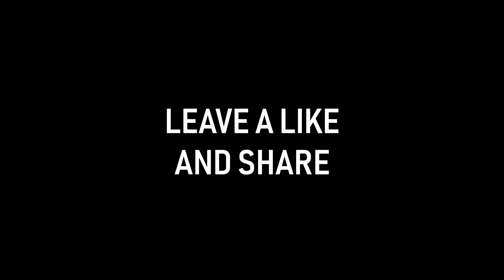Dear Namibian Youtubers || Namcon 2019 || Is It Happening?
Dear Namibian Youtubers

This Video is regarding Namcon 2019.
So i've been trying to put together Namcon for this year and things haven't been working out but im back and im gonna make it my biggest priority to make sure this event takes place!

If you would like to get in contact with me you can message me!

If you would like to follow the instagram where we post frequent updates!(started again today) please follow here:

Please share this to anyone you think would be interested!

Let's show people how the Namibian Community Can work together!

Please leave your feedback in the comments!